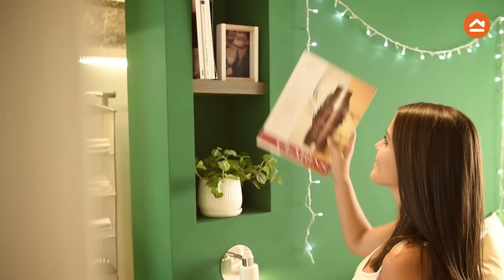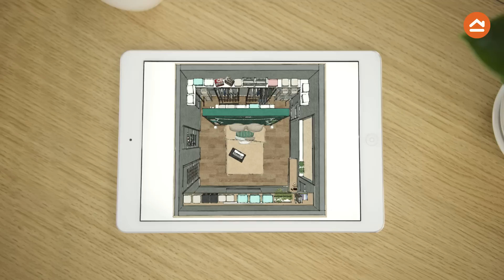Espacios pequeños - Dormitorio de 13 m2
En el nuevo tutorial de EspacioConsentido te contamos de qué manera puedes aprovechar al máximo tu cuarto matrimonial para vivir en armonía con tu persona favorita ¡Mira el video completo y sigue los tips! ;)